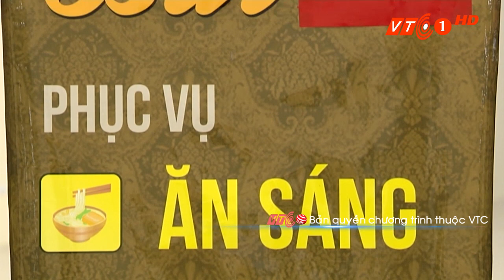VTC Tin Mới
VTC | Phim hài Chuyện công sở, tập phim Phạt.